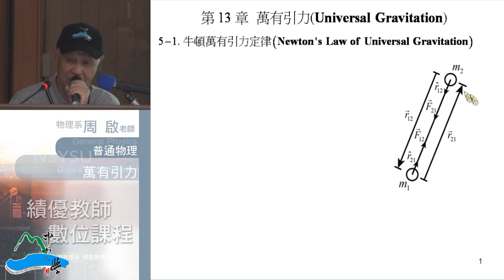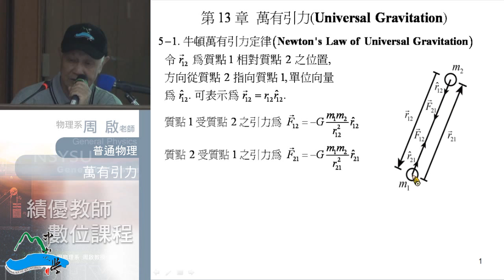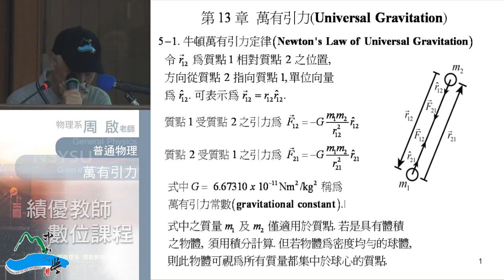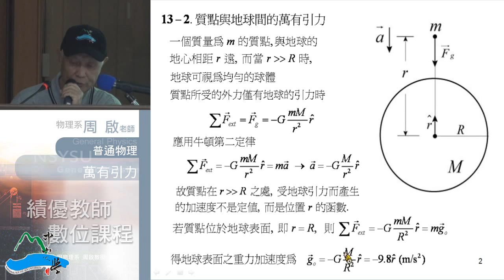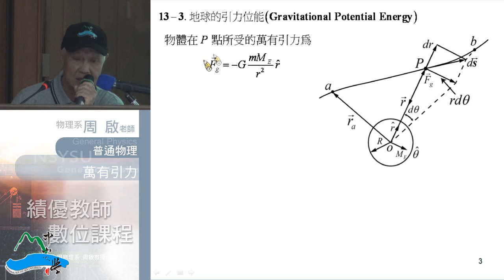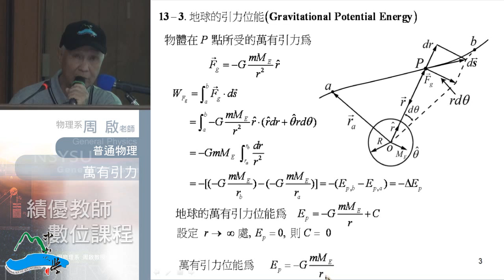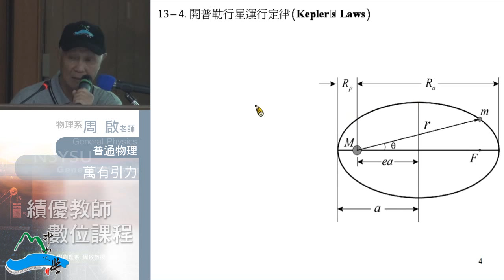《國立中山大學開放式課程》普通物理I(周啟教授) 13-1